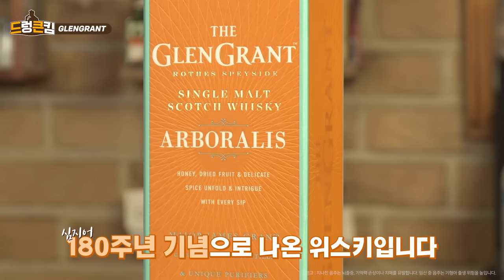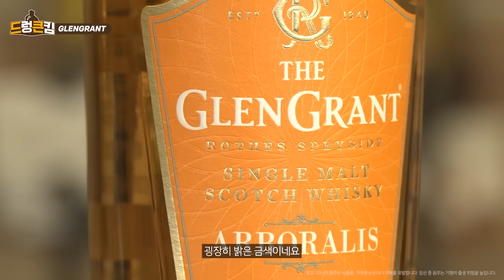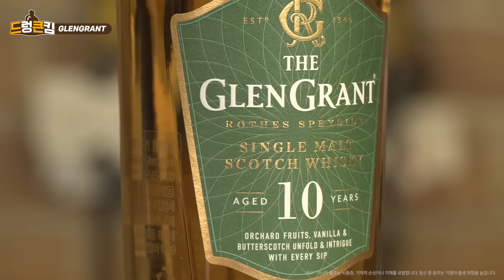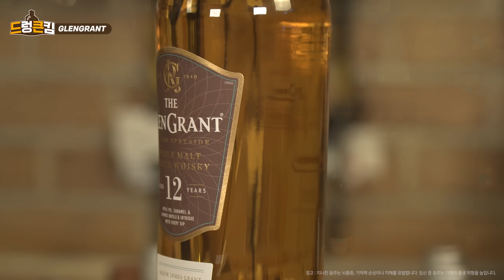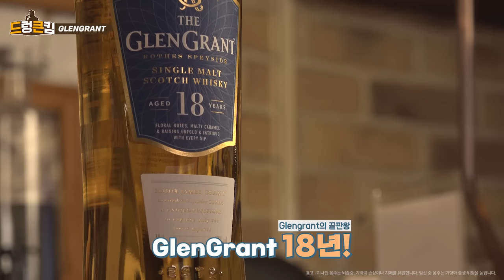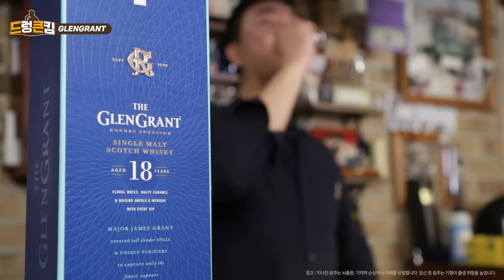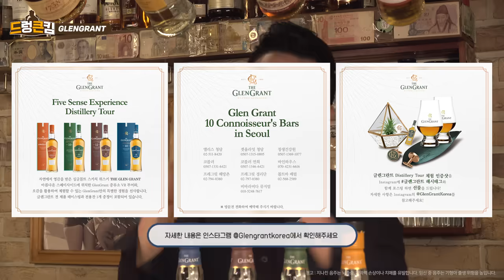인생 술 찾았습니다 ｜글렌그란트 리뷰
안녕하세요. 드렁큰킴입니다.
오늘은 글렌그란트 Arboralis, 10년, 12년, 18년을 리뷰해봤습니다.
각각 어떤 맛을 가지고 있을지? 어떤 차이가 있을지 궁금하네요!
드렁큰-!

*글렌그란트 판매처*

Glengrant Arboralis - CU 스마트 오더
Glengrant 10년 - 롯데마트, 데일리샷 스마트 오더
Glengrant 12년 - GS25 스마트 오더
Glengrant 18년 - GS25 스마트 오더

12년, 18년의 판매처인 GS25 스마트 오더의 경우,
4월까지는 글렌그란트 구형바틀, 5월부터 신형 바틀이 판매될 예정이며
구형바틀 및 신형바틀의 원액은 동일합니다.